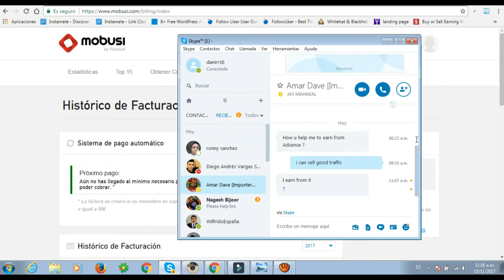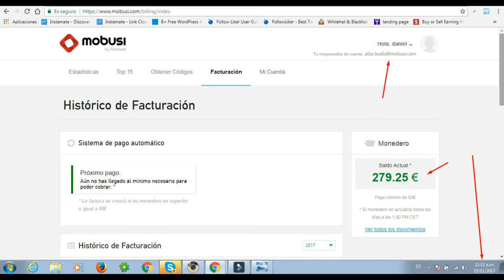Adsense y CPA | Generando Ganancias Con Adsense Y Cpa.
Aprende a Trabajar desde Casa. Método Nuevo Siempre.Generas Ingresos desde la Comodidad de Tu casa. Agregame a Skype Danirr16